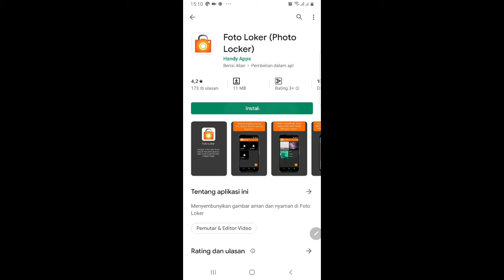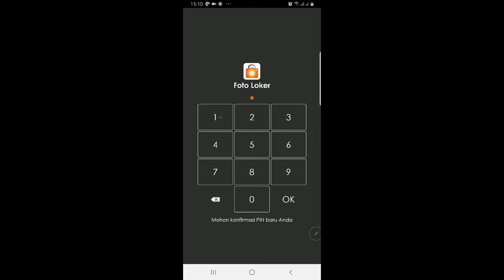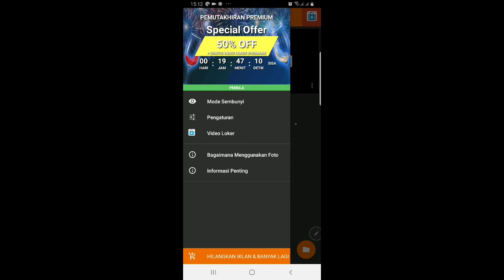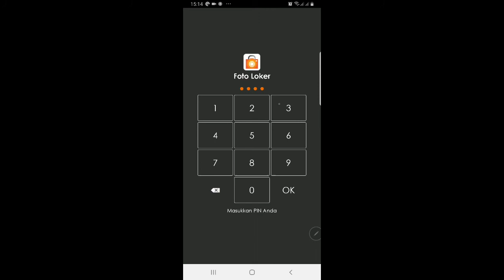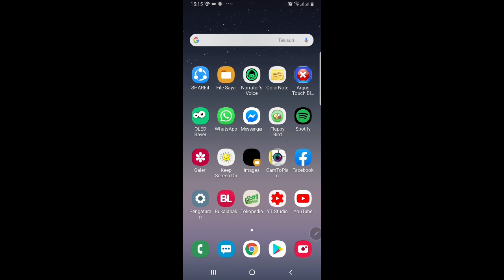Cara Menyembunyikan Foto Atau Video di HP Android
Cara menyembunyikan foto dan video dari HP android dengan mudah dan tanpa ribet karena sonat tidak perlu root dan hanya membutuhkan sebuah aplikasi saja, silahkan sobat simak video sampe akhir...